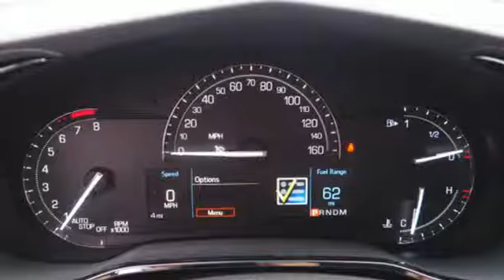New 2019 Cadillac CTS Brandon FL Lakeland, FL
Year: 2019
Make: Cadillac
Model: CTS
Trim: 2.0L Turbo
Engine: 2l 4 Cylinder Turbocharged
Transmission: RWD 8-Speed
Color: Black
Interior: Jet Black With Jet Black Accents
Stock #: K0117605
VIN: 1G6AP5SX7K0117605

Address:
11020 Causeway Boulevard